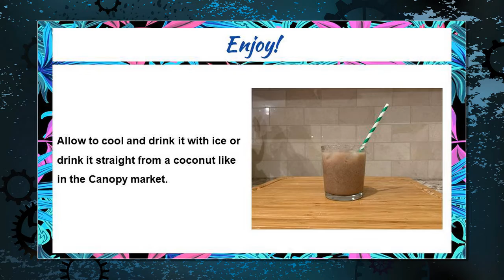Book Club - "Curse of the Night Witch" by Alex Aster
Learn how to make delicious cocoanut milk that Tor, Engle and Melda enjoyed after surviving a hydroclops attack!
Make sure you don't overdo it like Engle and share with your family and friends.